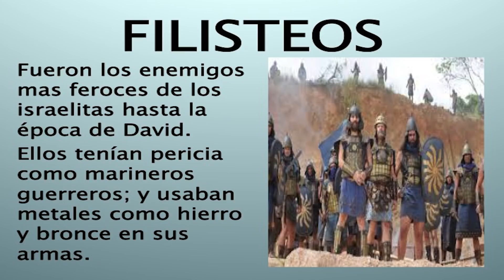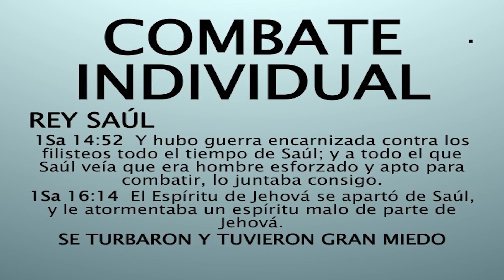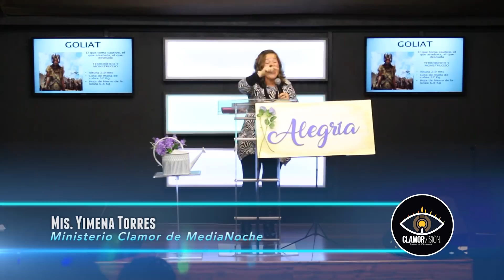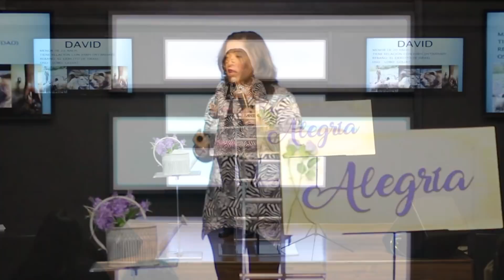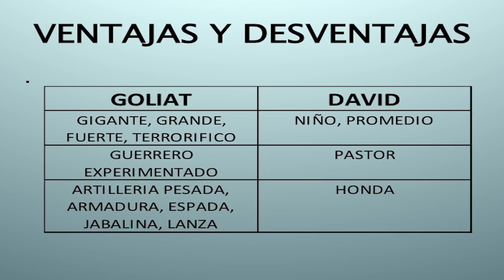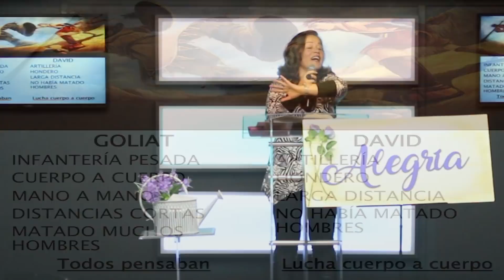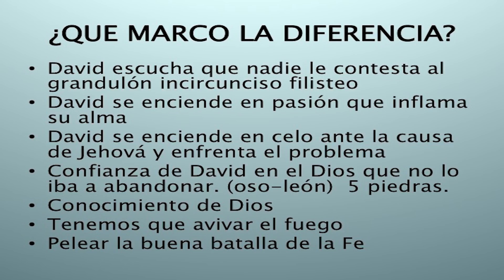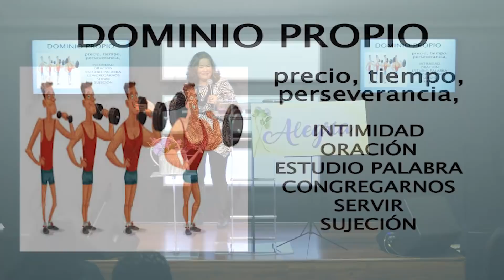Fuertes en batalla -Yimena Torres